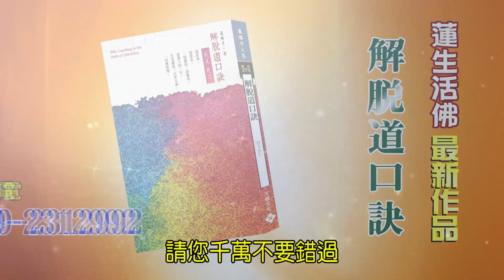給你點上心燈#722：2020411 蓮生法王答疑惑 (二) & 2020412 蓮生法王答疑惑 (一)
給你點上心燈第722集節目(2020/05/10播出)：
■  2020/04/11 美國‧西雅圖雷藏寺‧蓮生法王盧勝彥答覆弟子提問 (二)
　00:24 九節佛風的修持口訣
　02:47 金剛心菩薩法觀想口訣
　03:53 根本上師就是金剛薩埵
　09:39 想要皈依盧師尊學佛，但無法寫信球遙灌頂，怎麼辦？如何起修？
■  2020/04/12 美國‧彩虹雷藏寺‧蓮生法王盧勝彥答覆弟子提問 (一)
　21:49 四加行大曼達供養法，迅速圓滿十萬遍的口訣